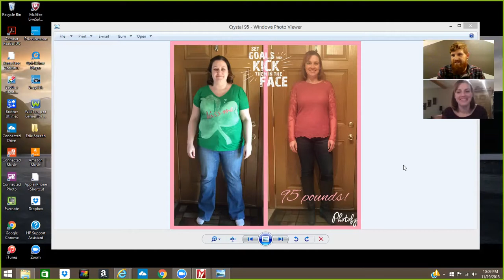Hope For Health - Crystal Partlow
Hear Crystal's story of transformation in her health. She lost 95 lbs, was taken off medication & found out that life was just waiting for her. Funny thing is, she didn't even want to do it.